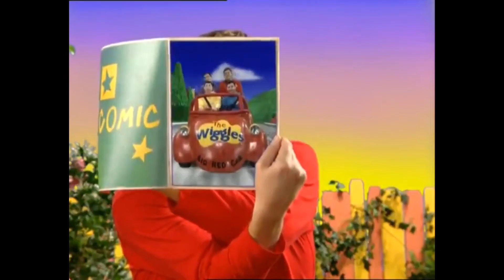The Wiggles- Big Red Car TV Series 2 (Reversed)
Today's video is going to of The Wiggles Big Red Car Song in Reverse